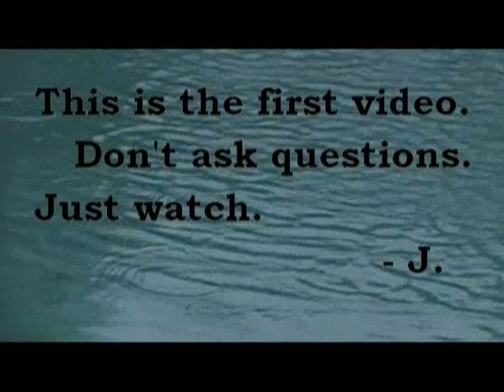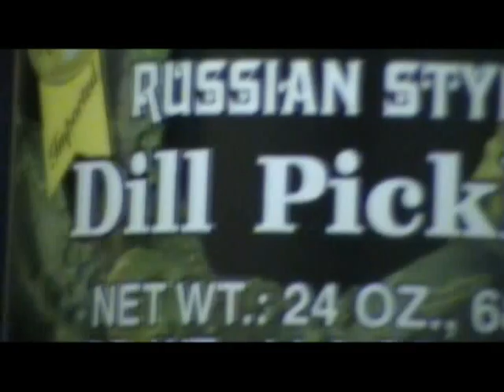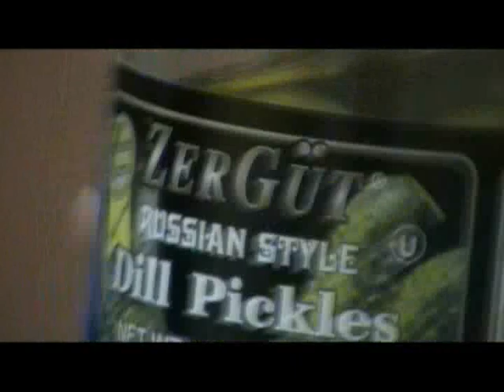Snail Quail - Squail Numero 1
I made a series of home video-style compilations. This is the first one, Squail 1. Please comment, rate, share, etc. (;

Blair Witch Project remakes. Zurgut Russian style dill pickles.  In the studio for "Moving On."  Peaches.